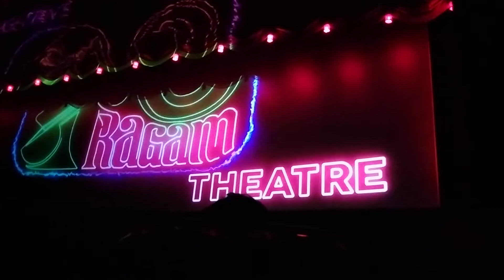Ragam theatre curtain raiser We are the robots